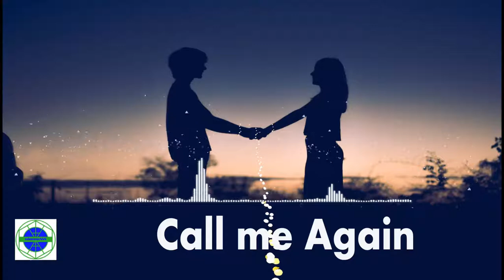Raven & Kreyn - Call me Again [NCS Release]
Music Credit:

Note:You’re free to use this music in any of your videos or any project, but you must include the  music credit  in your video description (copy & paste):

MKMusic444 is the one of best Music promotional channel. Here always promoted enjoyable video for  everyone.

1.You will find from this channel the best well known music from music libraries such as YouTube Audio Libraries ,Soundcloud NCS and so more on.

3. You will also find from this channel some copyright free/ royalty free songs from private composers or Free Audio libraries.

4.You will be used if you are use the right credit of those mention song which I mention it in the description box details Credit of them.